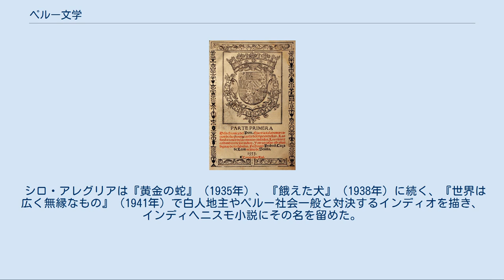ペルー文学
ペルー文学では、ペルー共和国の文学について述べる。
 ペルー年代記。
 1533年にタワンティンスーユ（インカ帝国）がスペイン人の征服者、フランシスコ・ピサロによって滅ぼされると、以後の今日のペルーに相当する地域の文学は、文字によるものにおいてはスペイン語によるものが主流となった。
シエサ・デ・レオンの『ペルー年代記』（1553年）はスペイン人による征服の一部始終を記録している。
 17世紀に入ると、インカ皇帝の子孫であったメスティーソ、インカ・ガルシラーソ・デ・ラ・ベーガによって、インカ社会を理想化して描いた『インカ皇統記』（1609年 - 1617年）が記され、18世紀になってもペルーのエリート層の着想に影響を与えた。
 詩においてはゴンゴリズムが影響力を持ち、『南方のパルナーソ』（1608年）のディエゴ・デ・メヒア、『ゴンゴラのための弁明』（1662年）のフアン・デ・エスピノサ・メドラノ、『建設されたリマ』（1732年）のペドロ・デ・ペラルタ・イ・バルヌエボなどがその流れであり、風刺詩においてはフアン・デル・バリェ・イ・カビエデスが活躍し、叙事詩においてもディエゴ・デ・オヘダが古典主義的な構成の『ラ・クリスティアダ』（1611年）を著している。
 リカルド・パルマ セサル・バジェホ 独立後、ロマン主義がホセ・ホアキン・モラによってペルーにも導入された。
 フェリペ・パルド・イ・アリアガが独立後の諷刺文学に名を残した後、ペルーの小説の歴史は、ナルシソ・アルステギの『オラン神父』（1848年）によって始まりを迎えた。
リカルド・パルマは地方の歴史や風俗に取材した『ペルー伝説集』（1872年 - 1893年）を著し、現在もペルーで最も敬愛されている作家となっている。
女流作家のクロリンダ・マット・デ・トゥルネルは『ペルー伝説集』に倣い『クスコ伝説集』（1884年）を著した後、インディヘニスモ小説の先駆となった『巣のない鳥』（1889年）を著している。
 ニカラグアのルベン・ダリオに起源を持つモデルニスモ文学においては、無政府主義に影響を受けたマヌエル・ゴンサレス・プラダが労働運動と連帯してペルー近代史上初のインディオの理論的擁護を行ったが、プラダは『小文字集』（1901年）などの詩集も残している。
その他にもペルーのモデルニスモでは詩人ホセ・サントス・チョカーノや詩人ホセ・マリア・エグーレンが活躍した。
 詩人セサル・バジェホは第一集の『黒い使者』（1918年）でモデルニスモからキャリアをスタートしながらも、第二集の『トリルセ』（1922年）では、モデルニスモと縁を切り、外国資本の鉱山と対決した後虐殺されるインディオを描いた『タングステン』（1930年）でインディヘニスモに歩み寄った後、1930年代には共産主義に傾倒した。
1920年代にはラテンアメリカにおける独創的なマルクス主義解釈者となったホセ・カルロス・マリアテギが『ペルーの現実解釈のための七試論』（1928年）でインディヘニスモに大きな影響を与えたことも特筆に値する。
 シロ・アレグリアは『黄金の蛇』（1935年）、『餓えた犬』（1938年）に続く、『世界は広く無縁なもの』（1941年）で白人地主やペルー社会一般と対決するインディオを描き、インディヘニスモ小説にその名を留めた。
ホセ・マリア・アルゲダスも『ヤワル・フィエスタ』（1941年）では同様にインディヘニスモ的な世界を描いたが、続く『深い川』ではインディオの内面の魔術的な世界と自らをモデルにした白人少年の断絶を描き、最後の長編小説となった『すべての血』（1964年）ではアンデスの農村の社会学的な分析と、インディオ的な語法が作品に反映されている。
 マリオ・バルガス・リョサは『都会と犬ども』（1963年）、『緑の家』（1966年）、『世界終末戦争』などの作品を著し、コロンビアのガブリエル・ガルシア＝マルケスとともにラテンアメリカ文学ブームを牽引した。